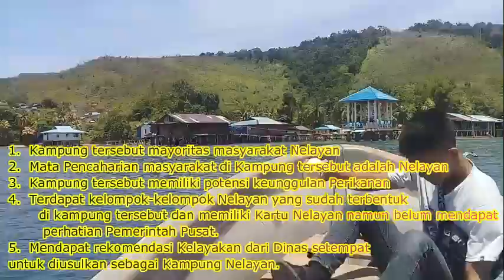DPD GAMKI PAPUA, SURVEY KAMPUNG NELAYAN DI TAPLASUPA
Menindak lanjuti hasil Rapat Kerja Nasional I, Dewan Pimpinan Pusat Gerakan Angkatan Muda Indonesia (DPP.GAMKI), tanggal 31 Januari – 02 Februari 2020 di Garden Palace Hotel-Surabaya, dimana terdapat Program Kerja Bidang Kemaritiman, Pertanian, Perikanan dan Kelautan yang telah disepakati antara lain Fasilitasi Pembentukan Kampung Nelayan dan Desa Tani/Pangan Lestari binaan GAMKI. Terkait hal tersebut, DPP.GAMKI Bidang Bidang Kemaritiman, Pertanian, Perikanan dan Kelautan akan memfasilitasi kegiatan dimaksud dengan melakukan pertemuan bersama Menteri terkait sebagai upaya membangun Kemitraan dengan pemerintah
dalam mempercepat target-target pembangunan di bidang Pertanian, Kelautan dan Perikanan. Untuk itu kami mohon dukungan DPD GAMKI untuk dapat mengusulkan 1 Calon Desa Nelayan dan 1 Calon Desa Tani untuk selanjutnya akan ditetapkan oleh DPP sebagai Desa Binaan GAMKI tahun 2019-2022. Adapun usulan Calon desa Binaan GAMKI harus memenuhi kriteria sebagai berikut:

1. Desa tersebut mayoritas masyarakat Nelayan dan Petani
2. Mata Pencaharian masyarakat di Desa tersebut adalah Nelayan dan Petani
3. Desa tersebut memiliki potensi keunggulan baik Perikanan maupun Pertanian
4. Terdapat kelompok-kelompok Nelayan yang sudah terbentuk di desa tersebut dan
memiliki Kartu Nelayan maupun Kelompok-kelompok Tani namun belum mendapat perhatian Pemerintah Pusat.
5. Mendapat rekomendasi Kelayakan dari Dinas setempat untuk diusulkan sebagai Kampung Nelayan dan Desa Tani.